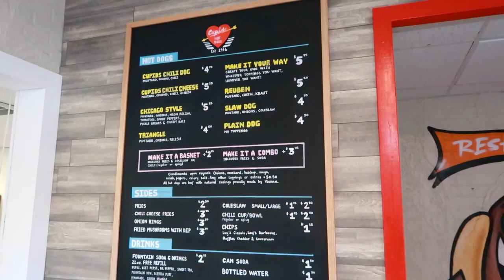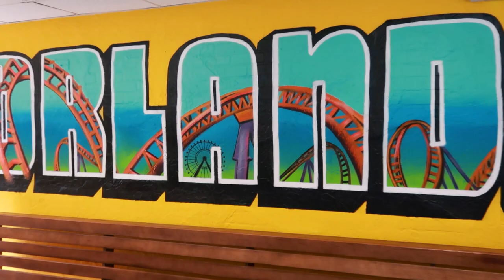Cupid's Hot Dogs: A 70 Year Old Chain Is Now Open In Orlando!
In today's adventure, we try Cupid's Hot Dogs' new Orlando Florida Location.

Cupid's Hot Dogs has been around for over 70 years in California, and have just opened its first east coast location here in Orlando Florida. Let's try something new while trying something old and review what makes Cupid's rich history continue to grow!